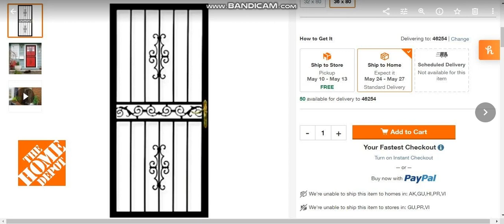Home Depot Steel Security Door offering.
Home Depot is offering the Steel Security Doors.
for house protection.